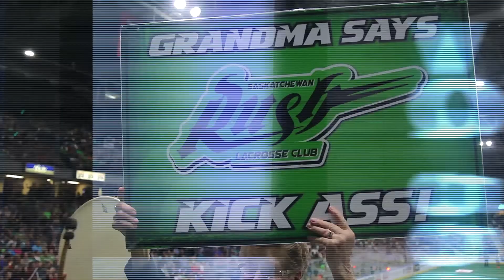Saskatchewan Rush 2017 Teaser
Shot and edited by Sik Pics